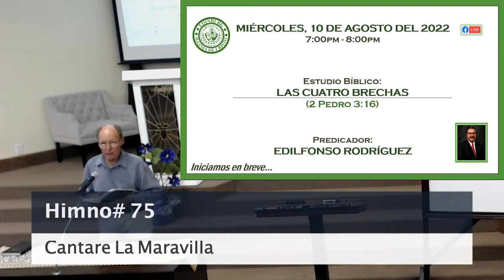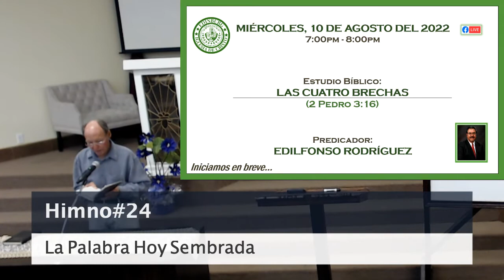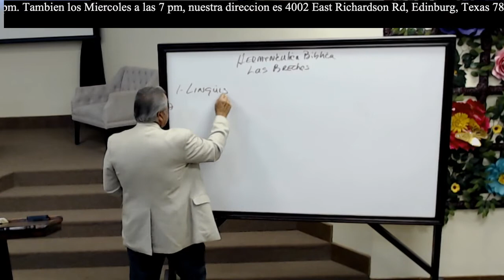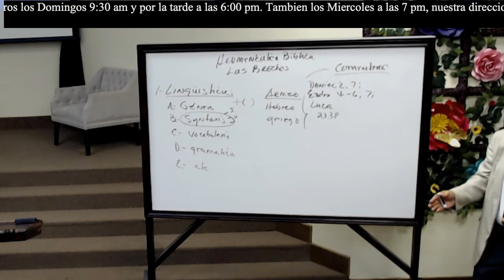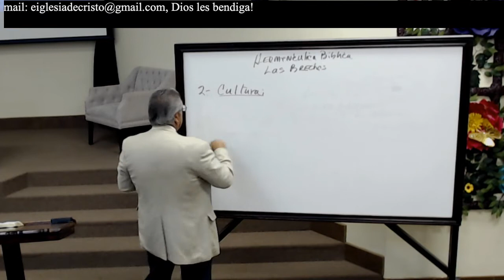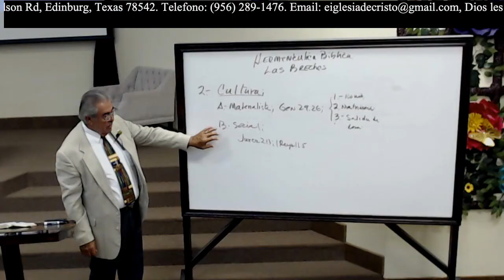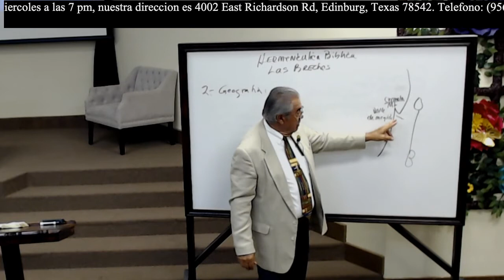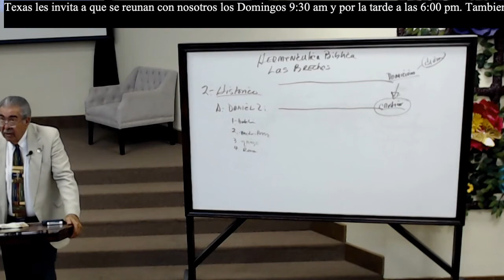Las Cuatro Brechas (2 Pedro 3:16) - Edilfonso Rodriguez